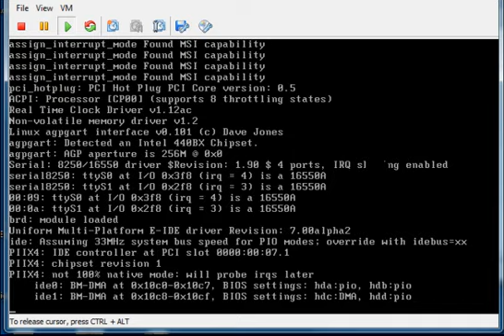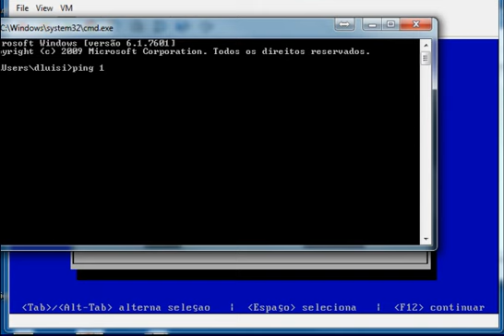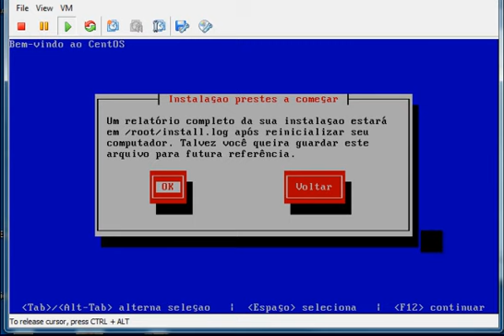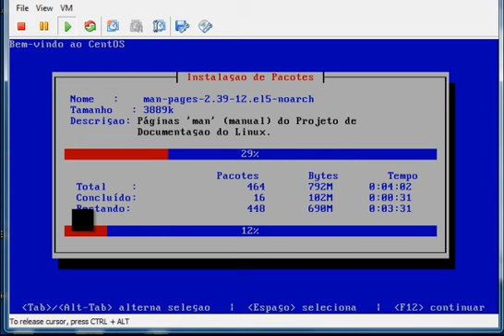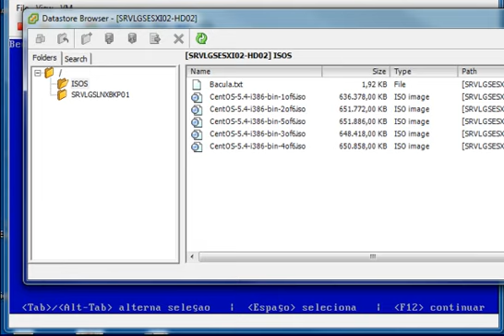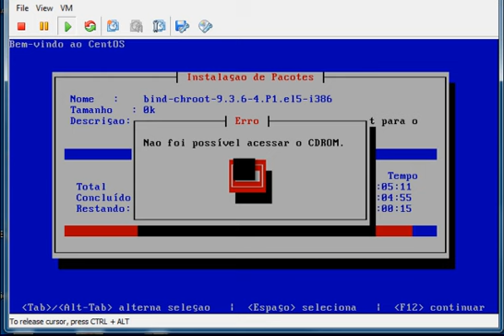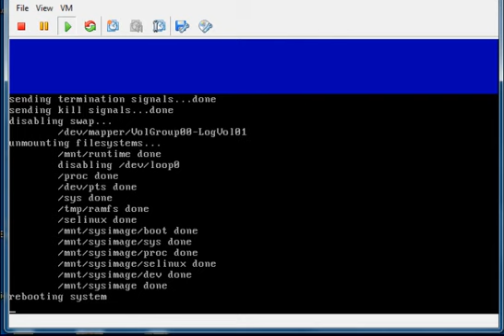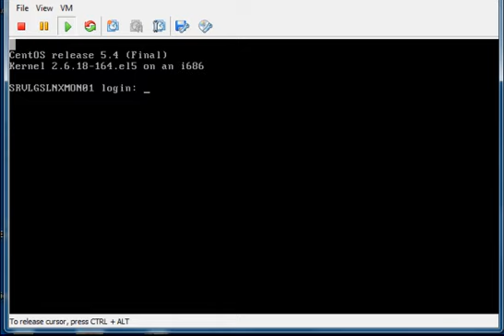Instalação CentOS 5.4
Instalação CentOS 5.4 text mode